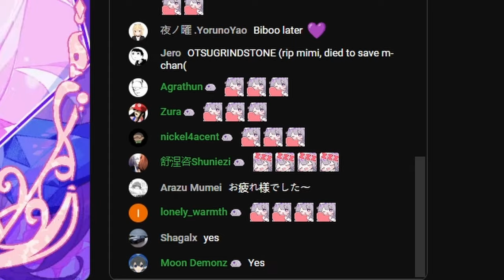[ENG SUB/Hololive] Biboo raid Shiorin's stream at the most questionable timing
Credits :
BGM